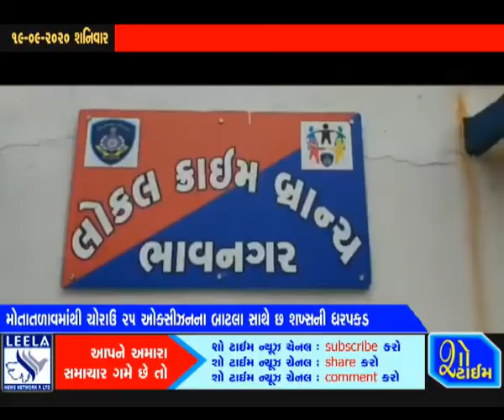ભાવનગરમાં ઓક્સીઝનના ચોરાઉ ૨૫ બાટલા સાથે છ શખ્સની ધરપકડ